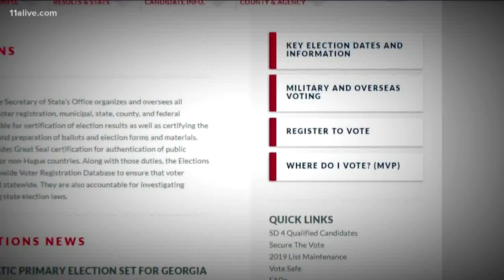RUSH BLOCK | Flu season, voters purged, presidential candidates in battleground states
Local doctors are encouraging parents to get their children the flu shot